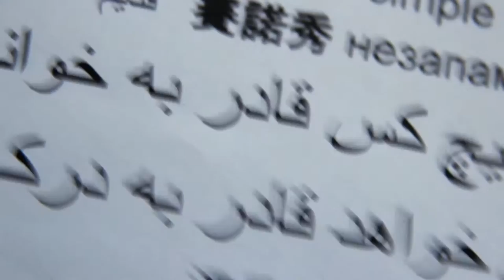WHAT'S THAT WORD? | Episode 2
Welcome to Episode 2 of Baha'i Blogs video series called WHAT’S THAT WORD?, where our host Jordan Raj helps explain the meaning of certain words we may come across in the Baha'i Writings in a light-hearted and comedic way.

All the examples quoted are referenced from the Baha’i Library and can be found online by searching the phrases.

And check out Baha'i Blog's website for a variety of Baha'i-related content